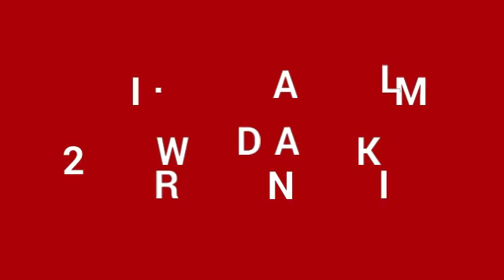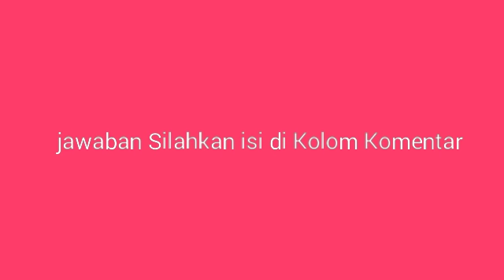Pilih DEDI Mulyadi, RIDWAN Kamil ateu DEDI Mizwar ~Vote GUBERNUR JAWA BARAT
survey iseung,,,,